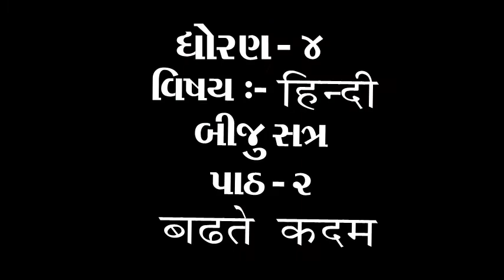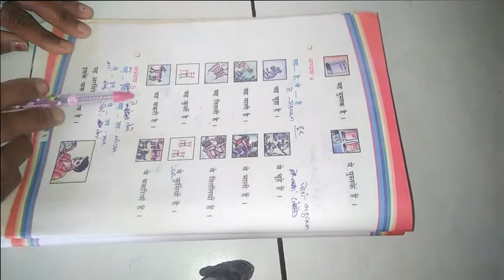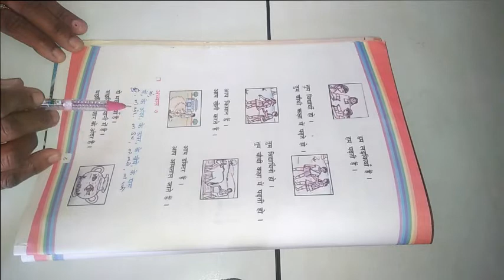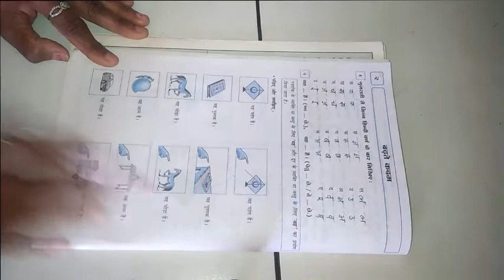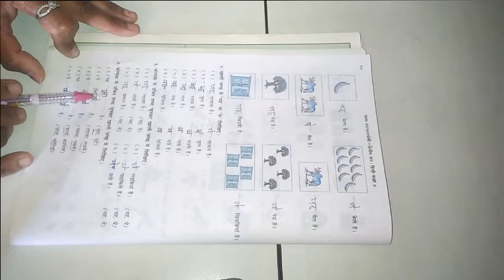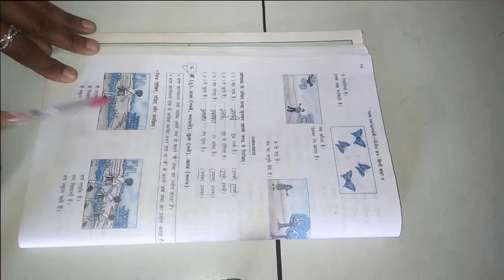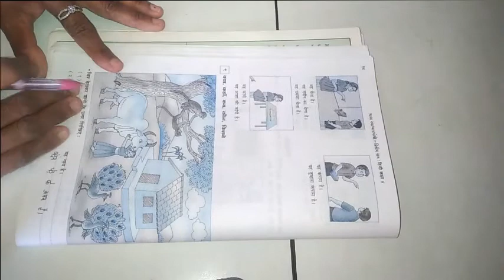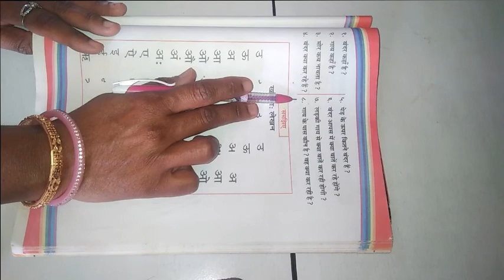ધોરણ ૪ વિષય હિન્દી બીજું સત્ર પાઠ ૨ बढते कदम